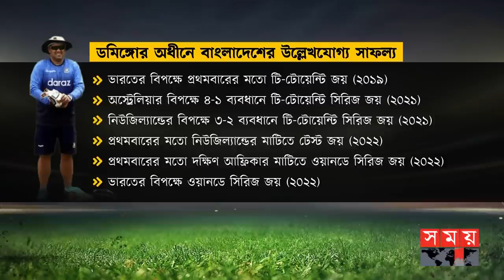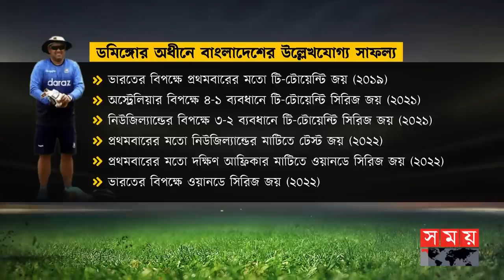ডমিঙ্গোর অধীনে কয়টা জয় পেয়েছে বাংলাদেশ ? | Bangladesh Cricket Team Coach | Russell Domingo | BCB